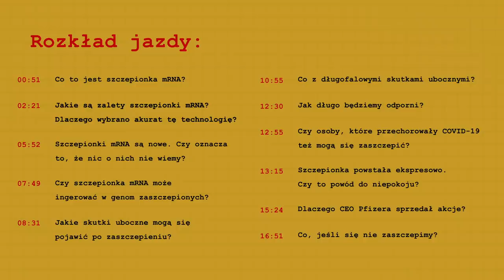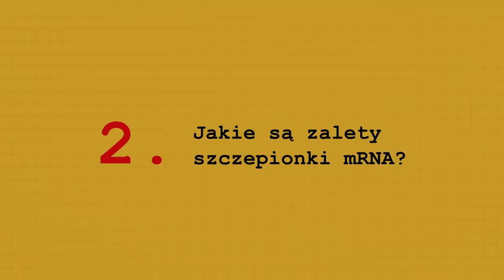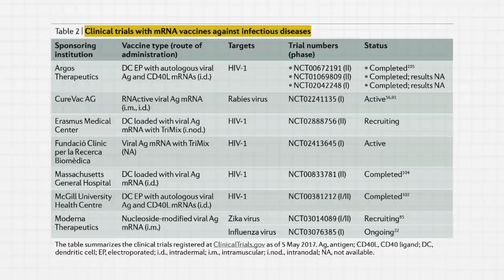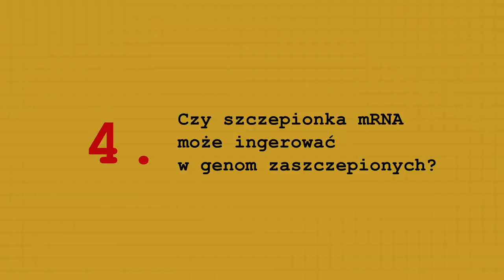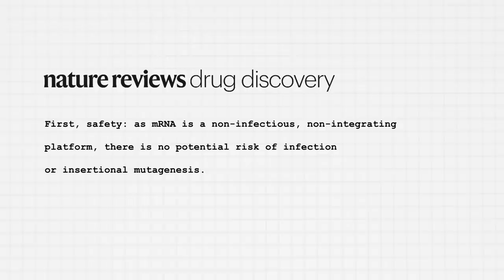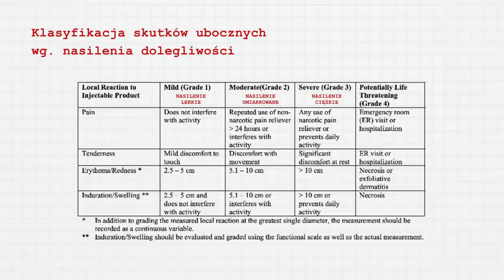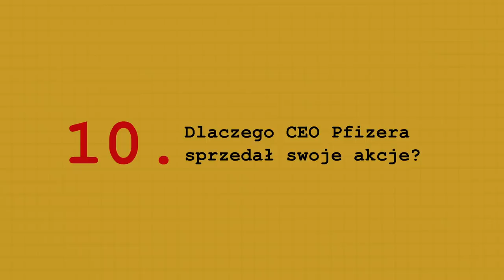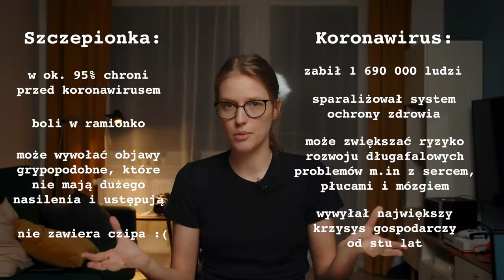11 pytań o szczepionki mRNA na COVID-19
Dzisiaj na tapecie lądują szczepionki mRNA przeciwko COVID-19. Czy jest się czego bać, jakie skutki uboczne występują najczęściej oraz, czy ekspresowe przejście badań i procedur może odbić się na bezpieczeństwie szczepionych? Lecimy!